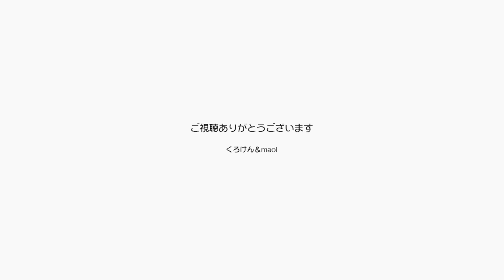とても貴重な「ねこのきもち」付録のラバーブラシ【Jean & Pont 2319】2020/11/28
我が家では１０年前から愛ようしているラバーのブラシは雑誌の「ねこのきもち」の付録としてついてきたもので、手にはめることで当時の凶暴だったジャンくんの背中を素手で触るまでの擬似ナデナデとしてとてもありがたいものでした。
その後お店などで探しましたがちょうどいいものがなく、かなり古くなってトゲが丸く削られたものを使っていたりしました。
以前にもプレゼントとしていただいたことがあるのですが、今回もポンちゃんの誕生日のお祝いでいただき本当にうれしいです。
大事に使わせていただきます。

高画質　A4タテ　ジャンくんとポンちゃん

低画質　A4タテ　ジャンくんとポンちゃん